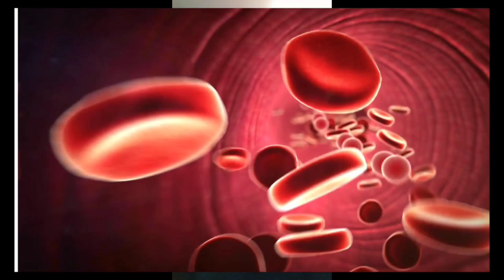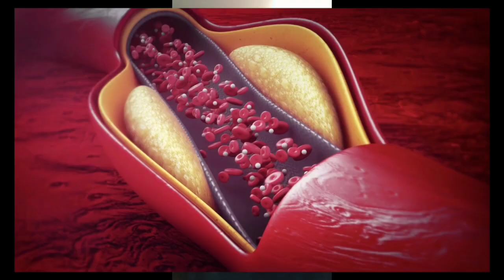Fenugreek: Nature's Wonder Statin?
Fenugreek is an herb commonly used in traditional medicine and culinary practices.

Fenugreek does contain some compounds that may have cholesterol-lowering effects, such as saponins and fiber.

Studies have suggested that fenugreek supplementation may lead to modest reductions in total cholesterol and LDL cholesterol (the "bad" cholesterol) levels.

However, these effects are generally not as potent as those achieved with prescription statin medications.

It's important to note that while fenugreek may have some potential benefits for cholesterol management, it should not be considered a substitute for prescribed medications or medical advice.

If you have high cholesterol or any other medical condition, it's always best to consult with a healthcare professional for proper diagnosis and treatment options.